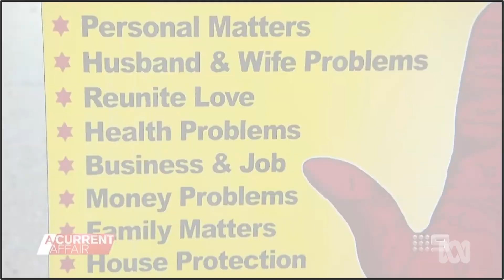Prime time Ally | Media Bites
Grimshaw out, Langdon in: But don’t expect an end to ACA’s signature stories as Ally Langdon takes the prime-time throne.